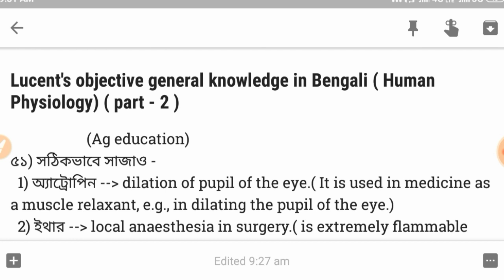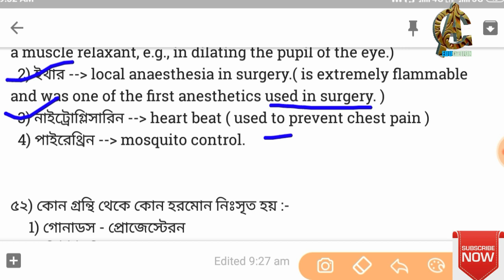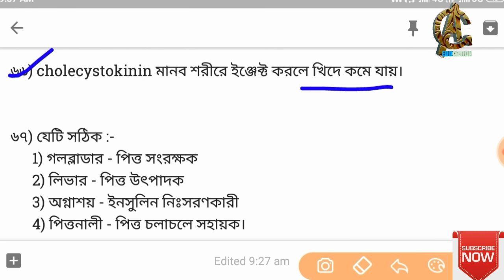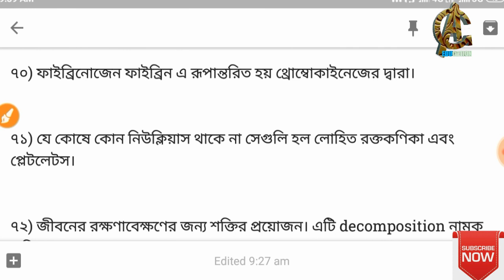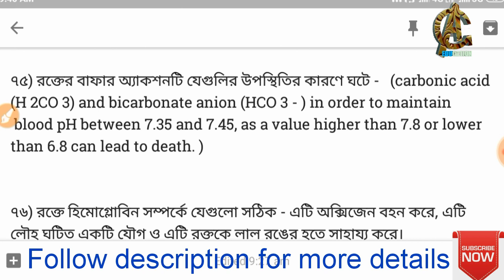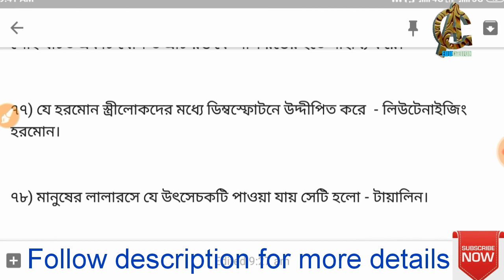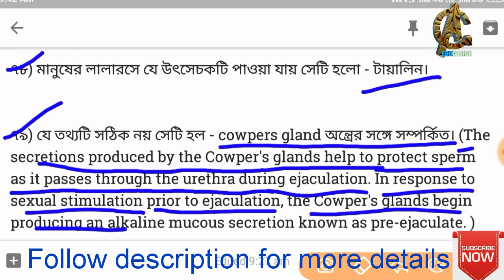rrb exam 2019 special general science Questions from lucent objective g.k in Bengali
rrb exam 2019 special general science Questions from lucent objective g.k in Bengali | rrb, rrb ntpc, rrb group d, railway exam 2019 , SSC, PSC.

Queries solved :-
1) lucent's objective g.k in Bengali
2) rrb exam special general science
3) rrb ntpc most important general science Questions in Bengali.
4) general science translation from lucent in Bengali.
5) human physiology discussion in Bengali
6) rrb, rrb ntpc, rrb group d , SSC, Clark, PSC exam special general science biology discussion in Bengali.

Very very important for all competitive exams like wbcs, ssc, food inspector, rail, RPF, court exam etc.